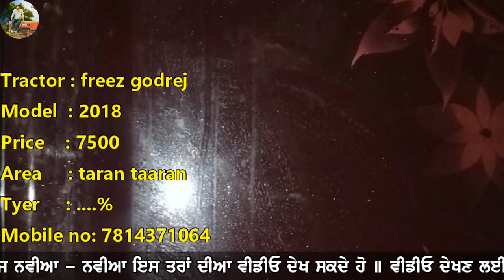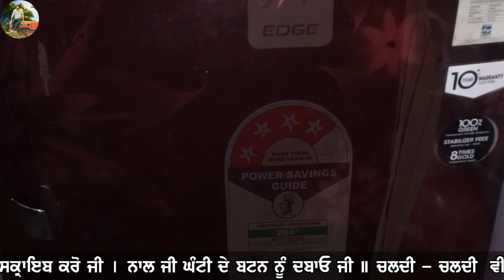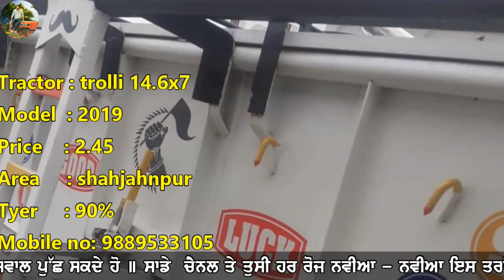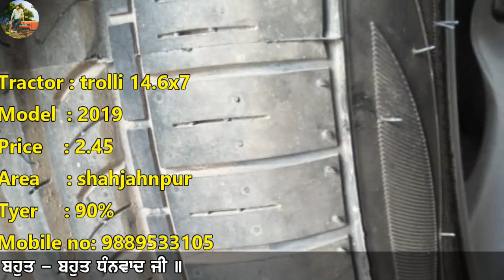ਟਰੈਕਟਰ ਮੰਡੀ - Tractor Mandi - ट्रैक्टर मंडी #281 || ਫਰੀਜ, ਟਰਾਲੀ, ਸੇਟਰੋ ਕਾਰ, ਸਵਿਫਟ